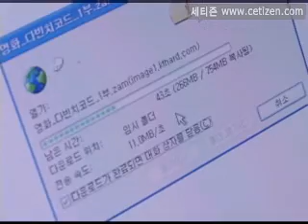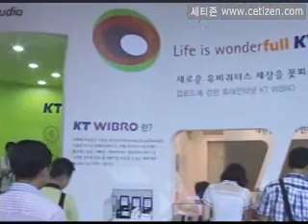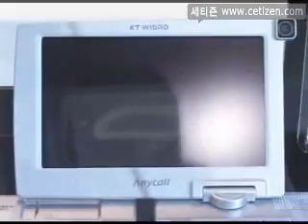SEK 2007 KT 부스Ⅰ